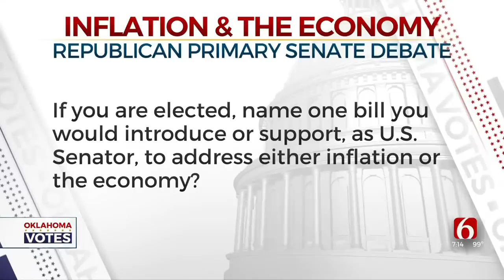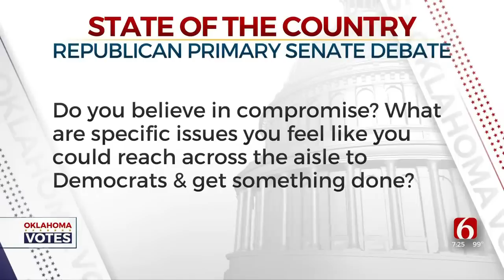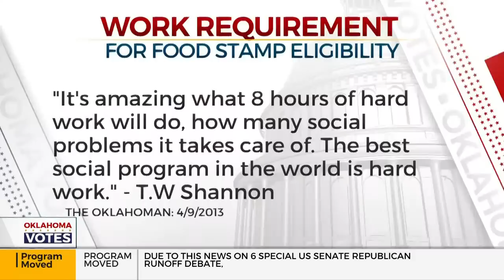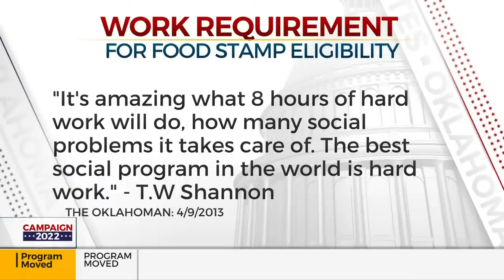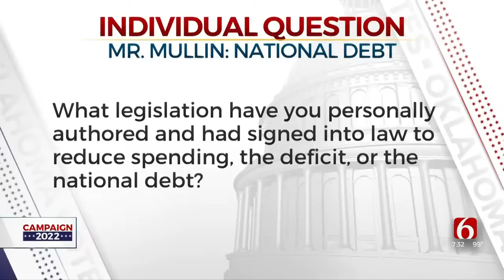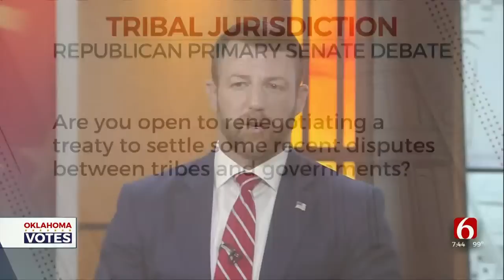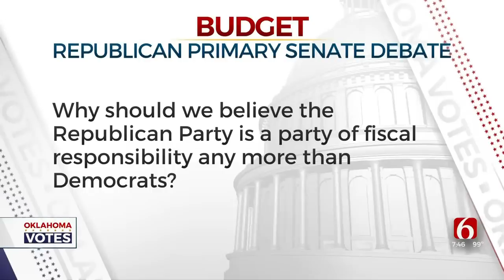Watch: Oklahoma US Senate Debate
News On 6 is hosting a debate between Markwayne Mullin and T.W. Shannon as they face each other in a runoff election to replace U.S. Senator Jim Inhofe.

Welcome to the News On 6 YouTube channel. We go live often, especially when severe weather is a risk in Oklahoma. Our mission is to keep Oklahomans safe, informed, and entertained.